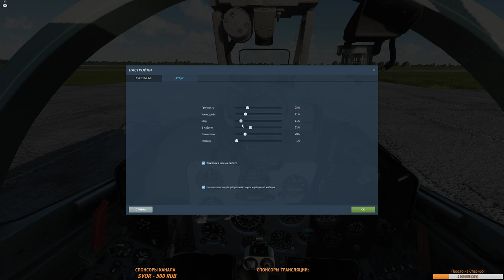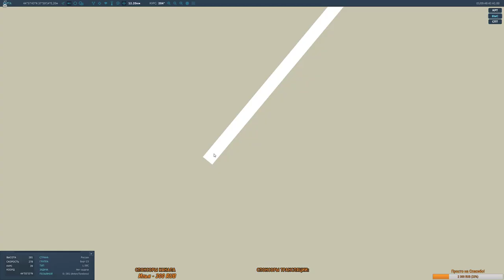DCS World. =ЛетУчКа=. Руководитель полетами.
Летное училище кибер-авиации =ЛетУчКа= - это сообщество энтузиастов авиации,
изучающих летные дисциплины с профессиональным уклоном под руководством реальных летчиков
военной авиации с помощью авиасимулятора DCS World с 2014-го года.